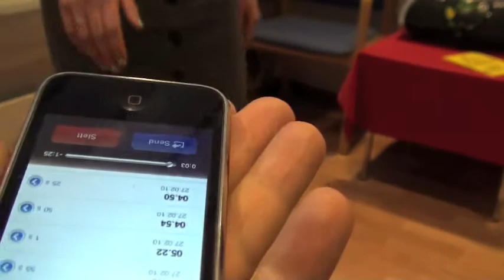Appointment Emil and Anine